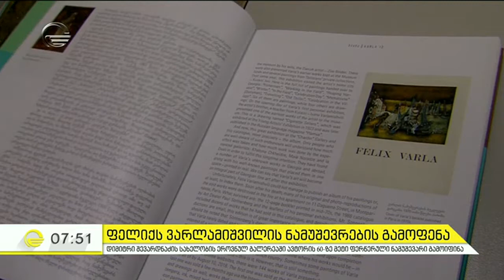საფრანგეთში მოღვაწე ქართველი მხატვრის ფელიქს ვარლამიშვილის ნამუშევრების გამოფენა ეროვნულ მუზეუმში